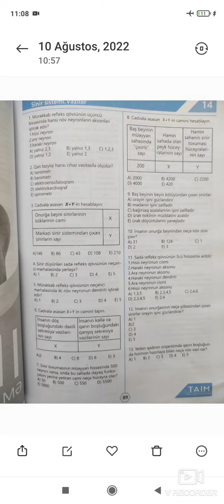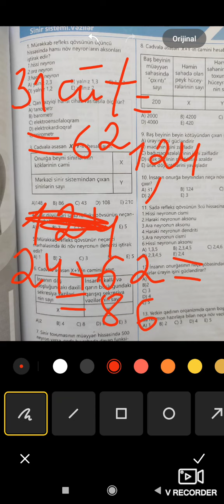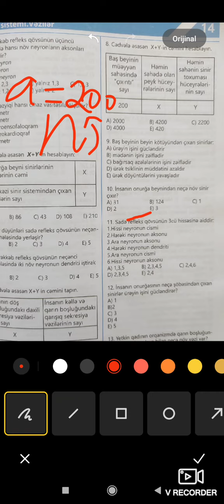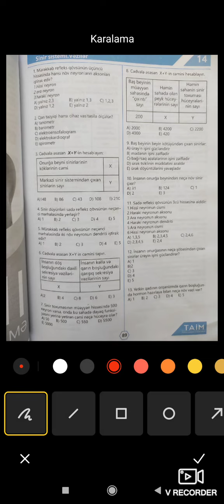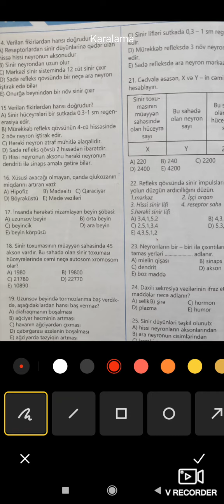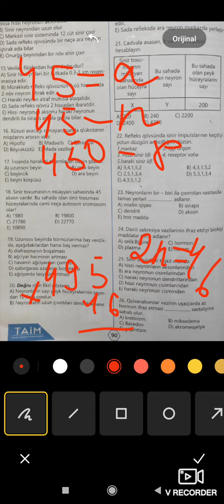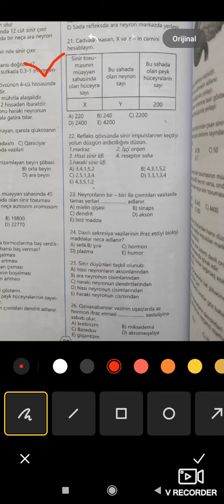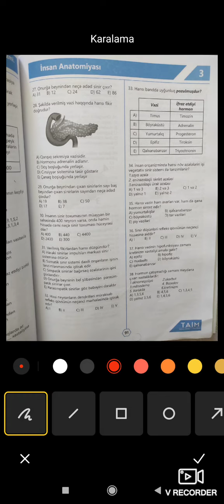Sinir sistemi.Taim test tapşırıqları # biologiya